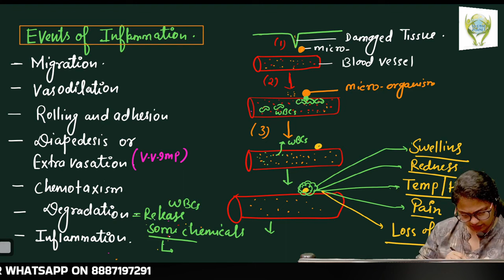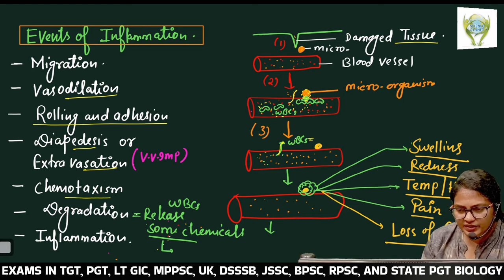INFLAMMATION II BY ANJU MAM II SCIENCE PLANET II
INFLAMATION, REDNESS, , EVENTS OF INFLAMMATION, MIGRATION, VASODILATION, ROLLING AND ADHESION, DIAPEDESIS CHEMOTAXISM DEGRADATION

✔️ Subject marathons.
✔️ Generic video.
✔️ Informative videos.
✔️ Motivational sessions.
✔️ Career counseling sessions for biology in TGT, PGT, LT, GIC, MPPSC, UK, DSSSB, JSSC, TELANGANA, BPSC, RPSC and all state PGT Biology Exams.

👉 Have Any Queries? Ask Us.

✔️ Subject marathons.
✔️ Generic video.
✔️ Informative videos.
✔️ Motivational sessions.